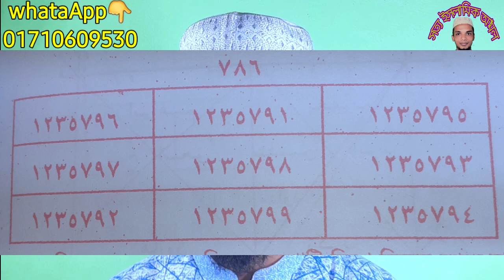বিপদ-আপদ ও দূর্ঘটনা থেকে রক্ষা পাওয়ার তদবীর //true islamic amol